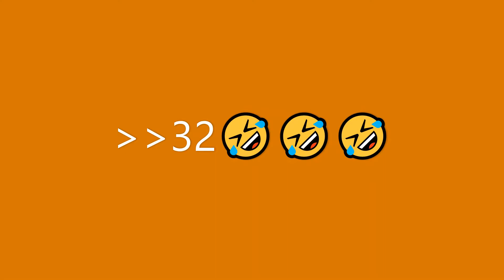🍊超級切橙神器🍊 Super Cutting Orange Cutter!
0:00 開始
0:15 介紹
1:33 開始切橙
1:34 x32
1:40 經過一番努力之後
1:54 完成
This is a ssuuppeerr orange cutter!